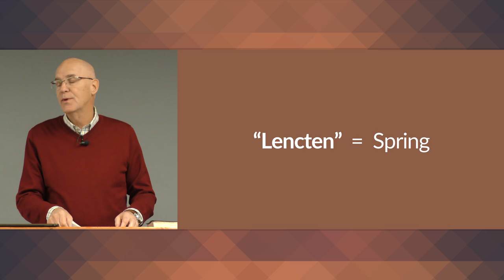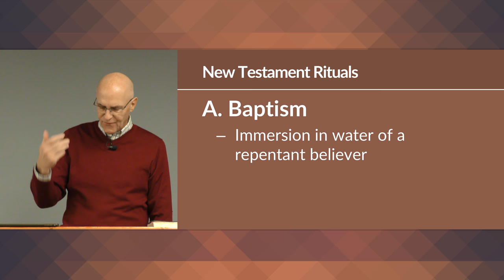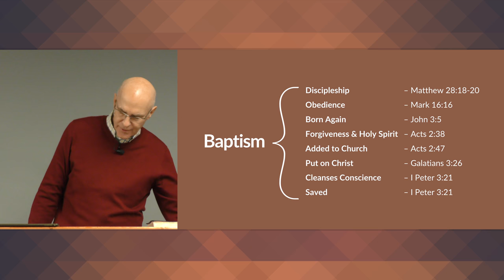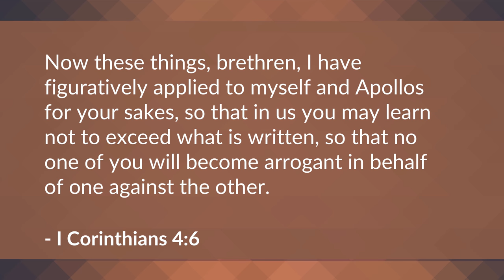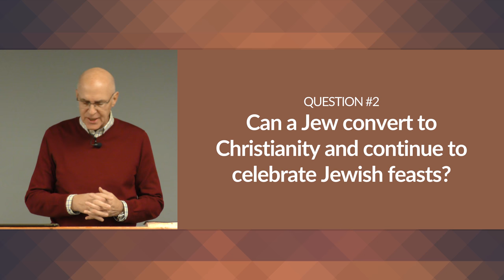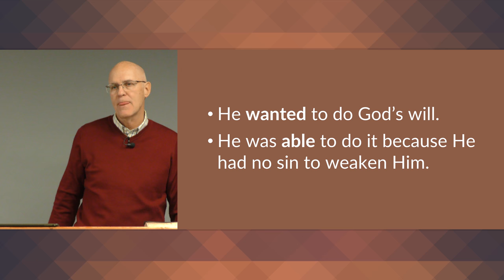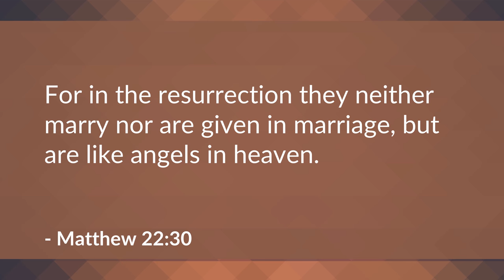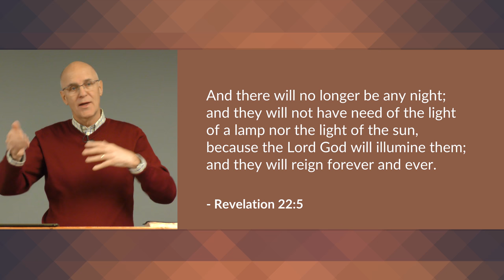How can God die if Jesus is God? – Mike Mazzalongo | BibleTalk.tv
In this last lesson in the series, Mike will be answering more miscellaneous questions posed in the survey. This includes questions about lent, various church rituals and our state of mind in heaven.